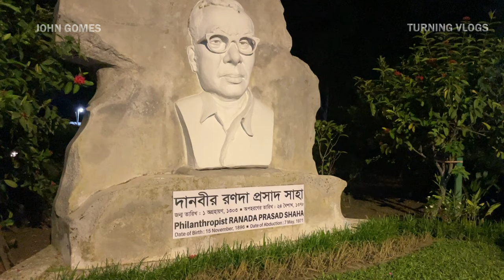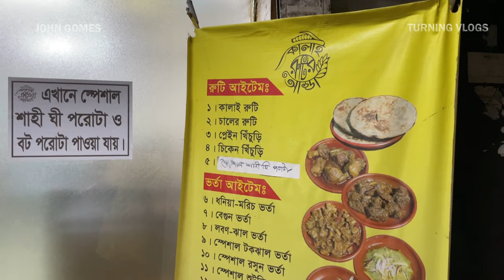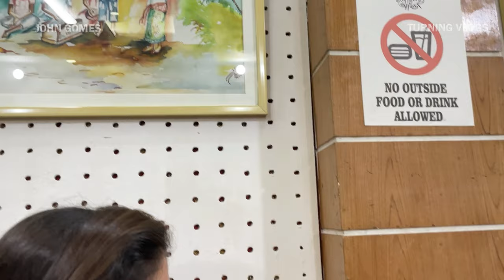MIRJAPUR TANGAIL VISIT ♥ JOHN GOMES ♥ TURNING VLOGS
Hello everyone,

JOHN GOMES
TURNING Vlogs.